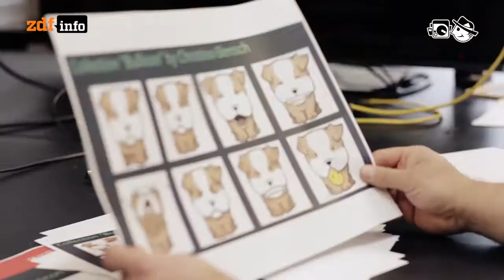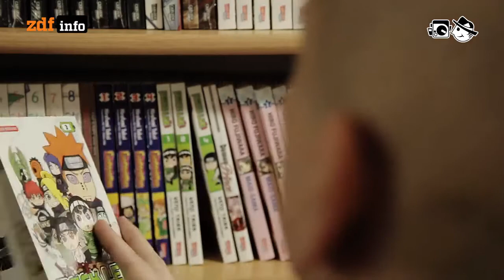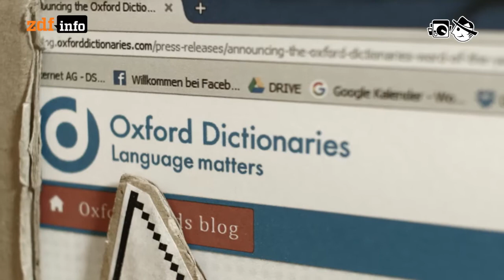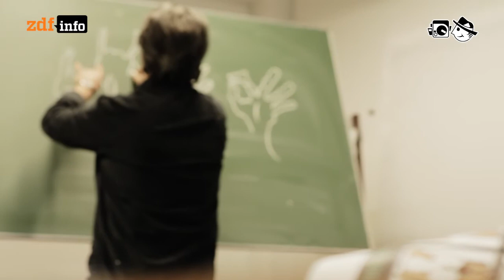Weltsprache Emojis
Emojis heißen die lachenden oder weinenden Gesichter und andere Zeichen und Gegenstände, die sich per Smartphone verschicken lassen. Sie fassen oft ganze Sätze zu einem einzigen Zeichen zusammen und werden international verstanden. Doch fraglich bleibt, inwiefern sie Sprache ersetzen können.

Autorin: Teresa Sickert
Schnitt: Andreas Umpfenbach
Kamera: Markus Börner, Mario Bergmann